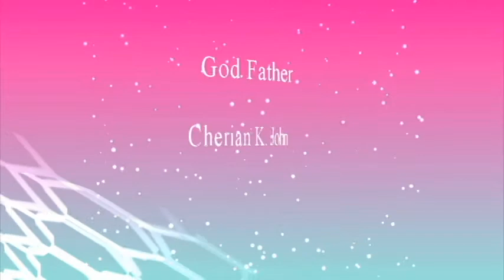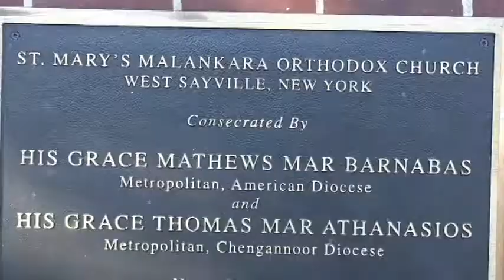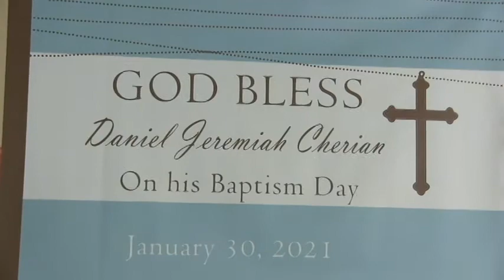Holy Qurbana & Baptism of Daniel Jeremiah Cherian